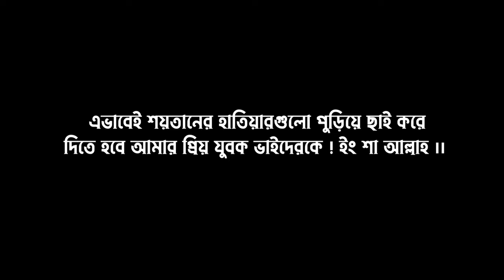এভাবেই সব হারাম থেকে ফিরে আসতে হবে প্রিয় যুবক ভাইদেরকে ! ইংশা-আল্লাহ্ !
[copy by_"Beautiful Islam"]